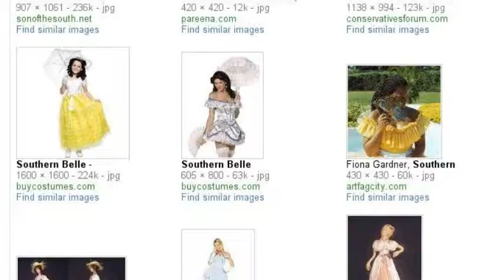Georgia On My Mind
Searching Georgia